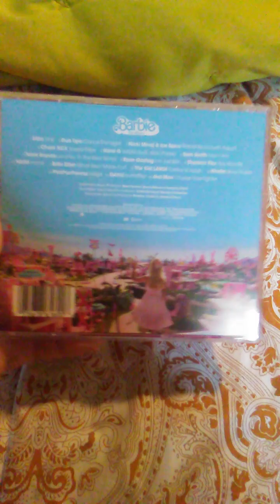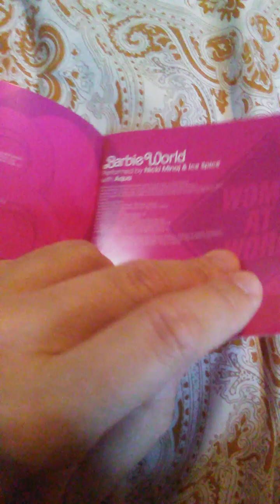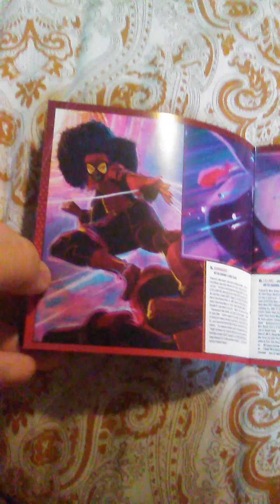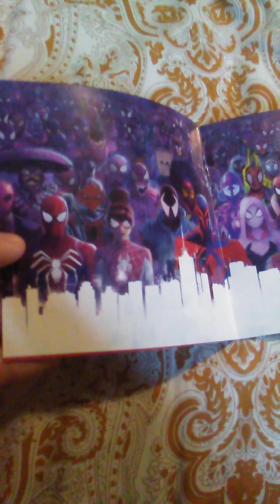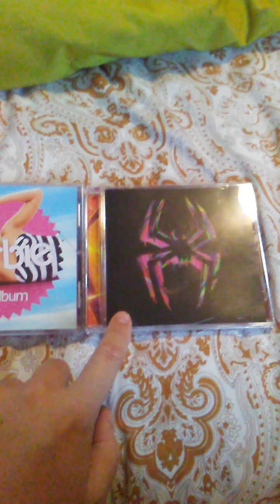2 CDs that I got off of Amazon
There are 2 CDs that I got off of Amazon and they are Barbie The Album and Spider-Man Across the Spider-Verse Soundtrack from and Inspired by the Motion Picture.